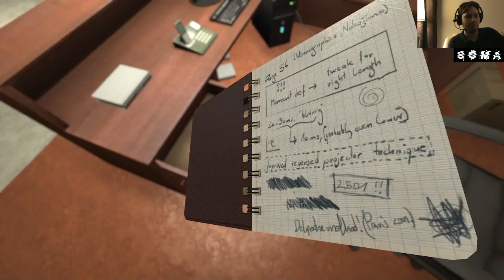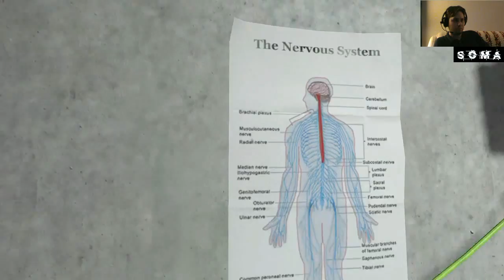Let's Play SOMA Pt 2: You're Not a Doctor?!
After spending thirty minutes in the lobby (most of which I edited out in the first video), I finally figure out the code and get my brain scanned by a doctor who's not yet a doctor! I wake up in the strangest place. Where the hell am I and how did I get here?